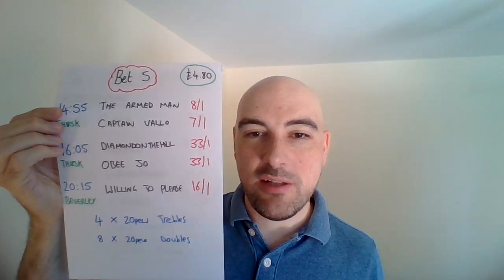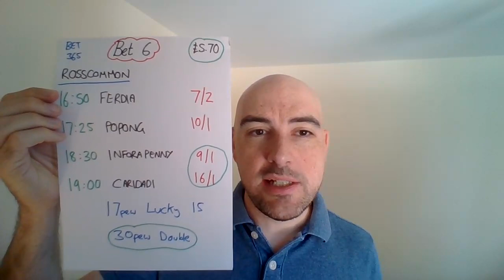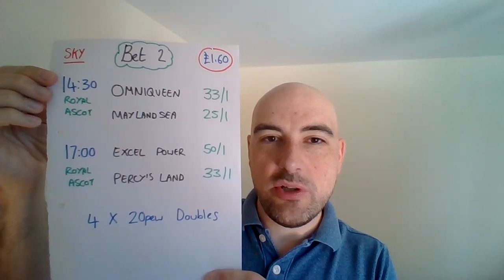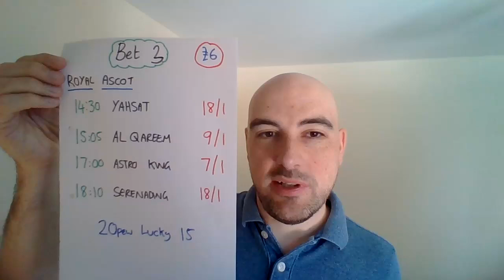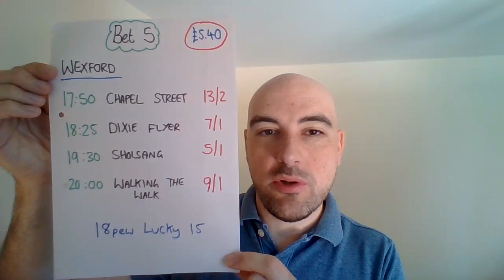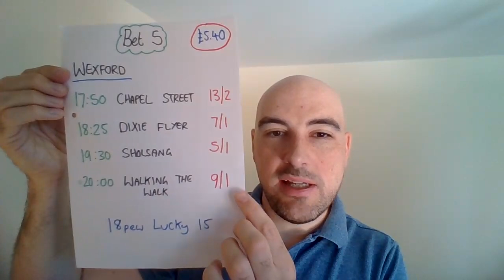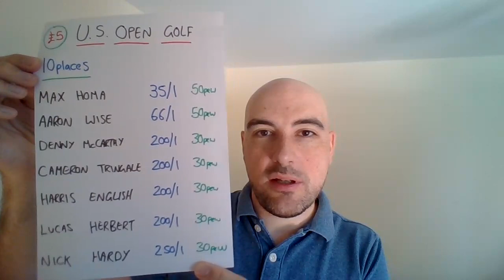Wednesday 15th June 2022 - FREE Horse racing tips - Royal Ascot + Ripon & Wexford + US Open Golf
Results from the day before, Tuesday 14th June 2022
Bet - £30
Return - £11.35

Bet - £2805.50
Return - £3263.72

Bet - £225.50
Return - £194.87

Bet - £3034
Return - £3458.59

January:
Bet: £425
Return: £489.79

February:
Bet: £598
Return: £770.98

March:
Bet: £591
Return: £712.94

Bet: £200
Return: £323.30

April:
Bet: £544
Return: £607.12

May:
Bet: £602
Return: £576.68

June: (Up until 12th June)
Bet: £233
Return: £286.71